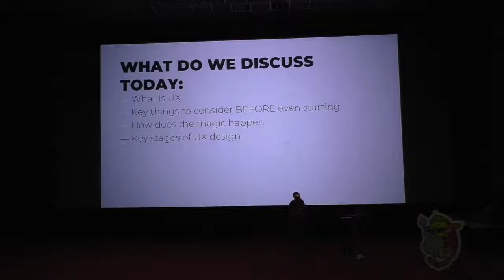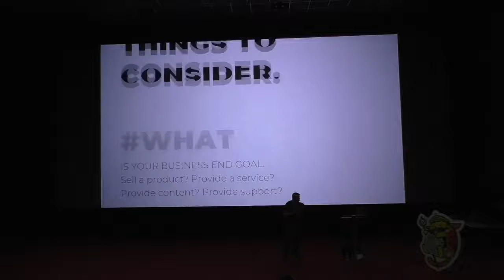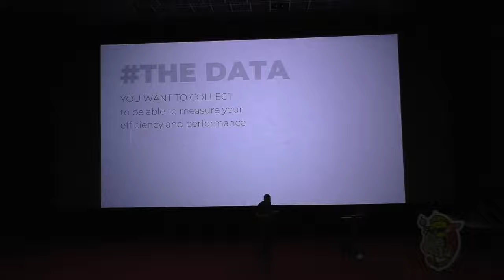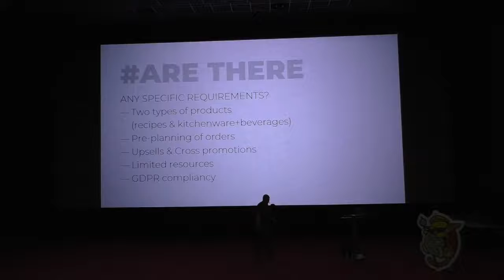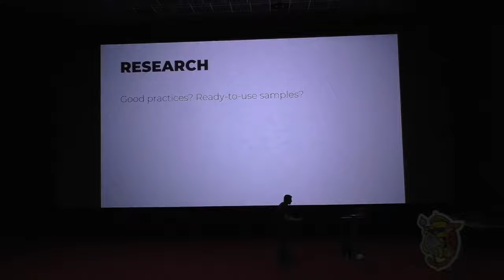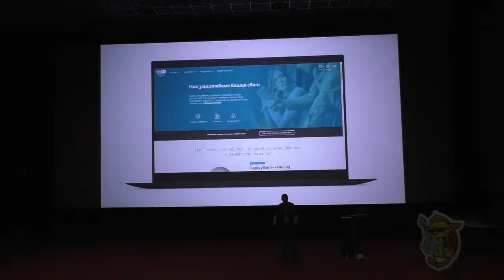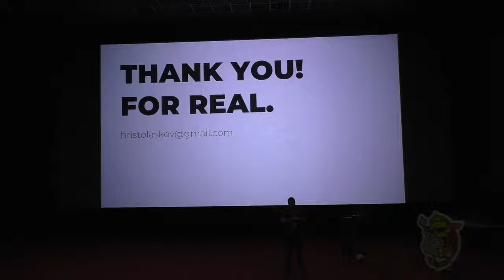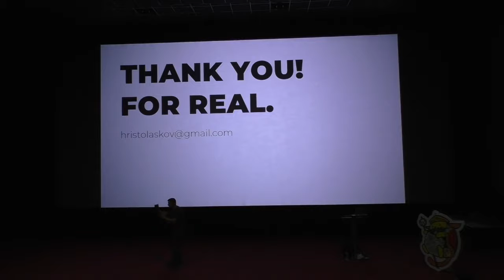Hristo Laskov: Start With UX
A brief introduction and a practical guide on how to solve the biggest issue of them all: answer Clients and Customers expectations by mapping out the processes they need to undertake in order to use your website and follow through it in order to improve efficiency.